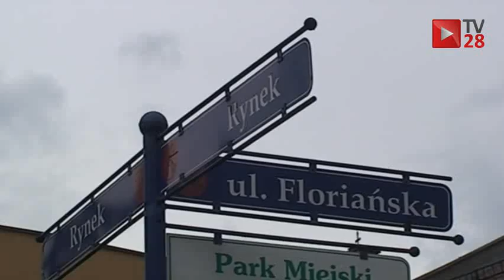Andrychów. Limanovia nie dała szans Beskidowi